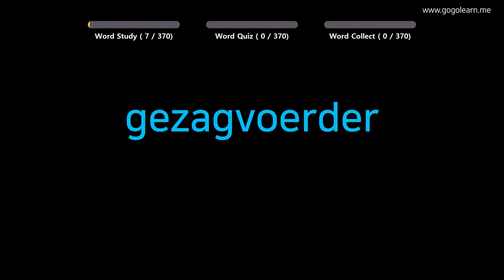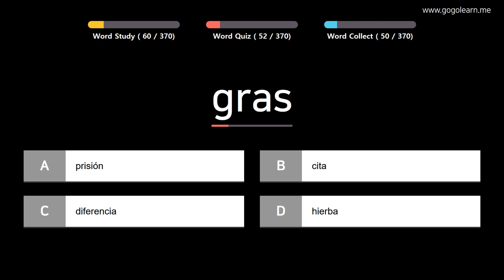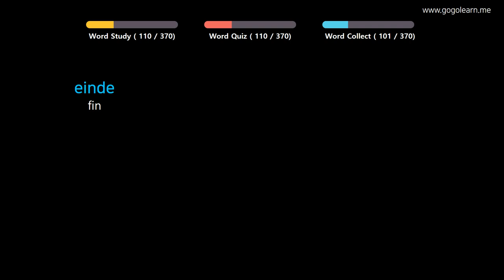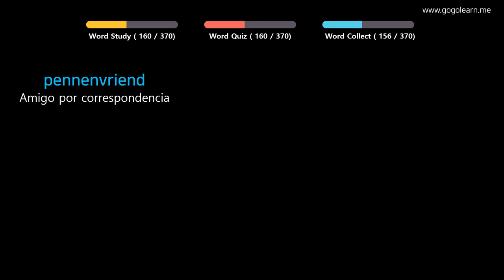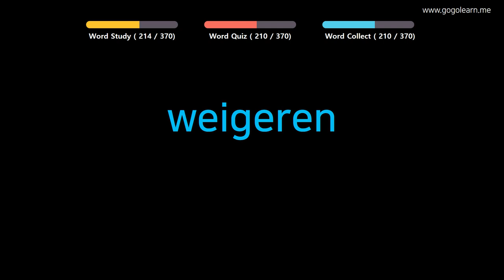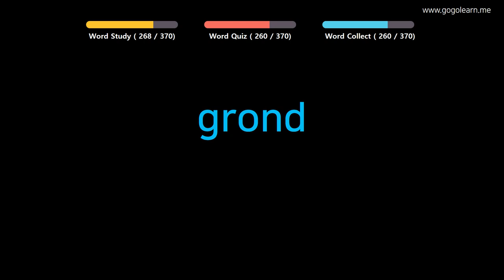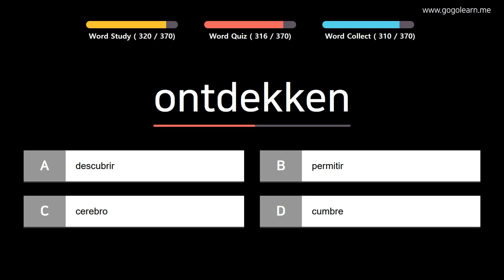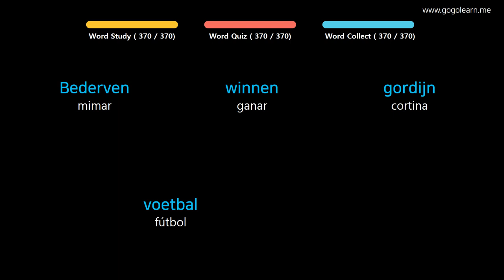Aprender Holandés | Vocabulario Holandés escuela intermedia2 | Golearn